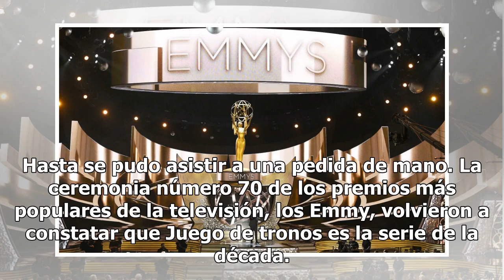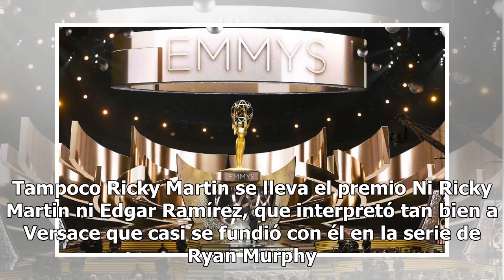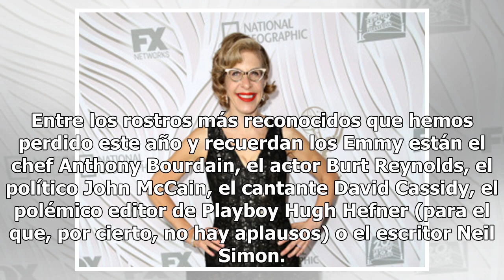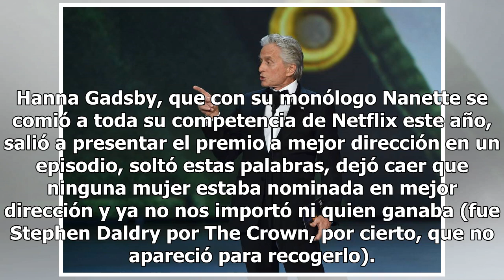Repasa los mejores momentos de los premios Emmy 2018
Hasta se pudo asistir a una pedida de mano. La ceremonia número 70 de los premios más populares de la televisión, los Emmy, volvieron a constatar que Juego de tronos es la serie de la década. Se llevó dos de los premios grandes (y suma ya 47 emmys en siete años): Mejor Drama y Mejor Actor de Reparto...